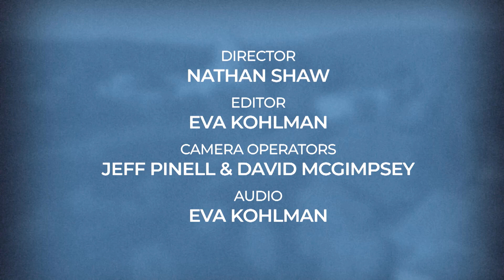WPC President/CEO Mike Gallagher on TVW's The IMPACT to discuss the WA income tax on capital gains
Despite 49 other states and the IRS treating capital gains taxes as income taxes, and despite the fact that the WA tax is triggered by income (not the transaction), the WA state high court declared WA's new capital gains tax was constitutional because it's an excise tax not an income tax -- even though it's based on income.  Learn more about the tortured ruling at WashingtonPolicy.org.